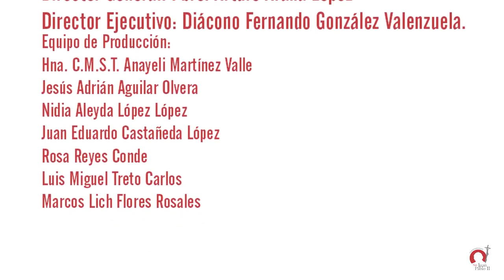5 Historia de San José María Robles 22 de mayo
San José María Robles Hurtado fue un sacerdote, escritor, fundador y mártir mexicano. Nació en la ciudad de Mascota, Jalisco, (Diócesis de Tepic) el 3 de mayo de 1888 (festividad de la Santa Cruz).
El 26 de junio de 1927 fue muerto ahorcado en la parte más alta de la sierra de Quila, Jalisco a causa de la Guerra Cristera.
"No contamos con los derechos de música y vídeos empleados, este video esta hecho con fines pastorales y de inducción a la fe, NO CON FINES COMERCIALES"